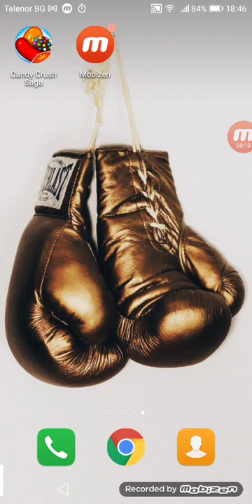10 юни 2021 г.